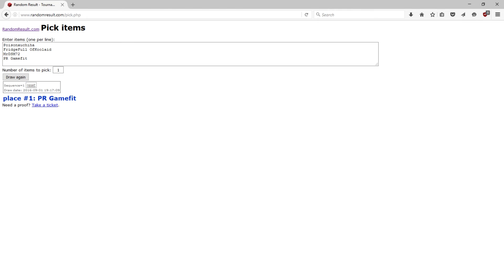Competition results are in.... 1st Sep 2016 (Free Overwatch)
This is the results video for the competition I put in on the 25th August 2016 to celebrate 50 subs! Congratulations to the winner, you will be shortly messaged (when I'm next not busy lol). Next competition will be at 100 subs IF I ever reach it! If not we will sort something else out for fun! SPOILERS: